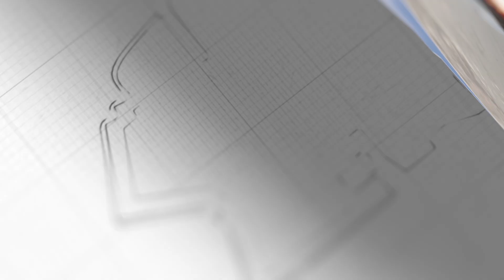2500美軍成“過街老鼠”，傀儡為何敢硬剛美國？中國給的底氣是關鍵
美伊達成了撤軍共識，2500美軍將淪為「過街老鼠」。一介傀儡，為何敢硬剛美國？哪來的底氣？